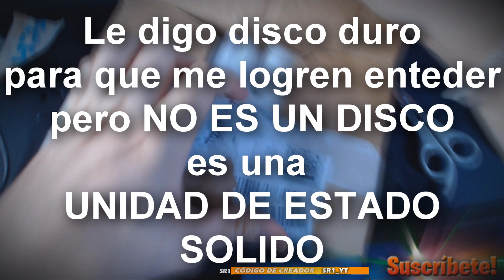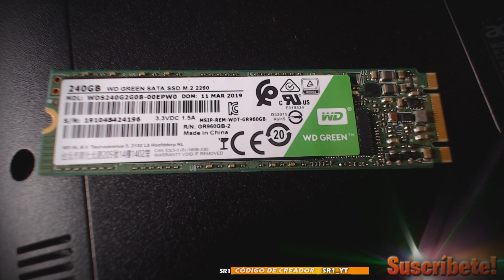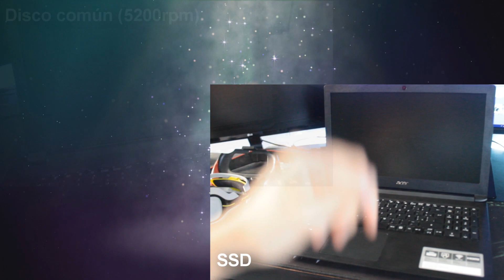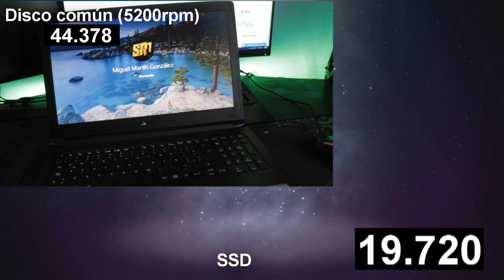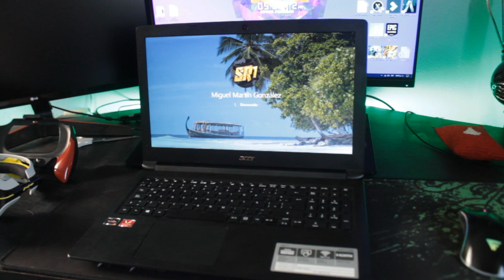Tienes que ponerle esto a tu Laptop si quieres que vaya más rápida...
El día de hoy te mostraré como es que hize aún más Rápida mi Laptop! creo que este SSD es algo que tienes que tener mucho en cuenta cuando tu laptop se ponga muy lenta

*Audifonos: Astro A50 (2 gen) Blancos